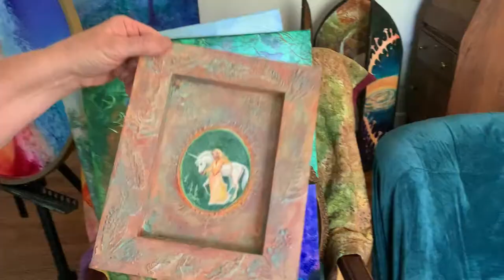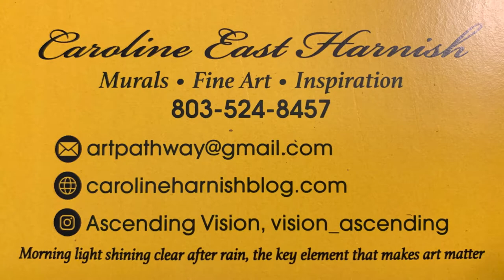Caroline Harnish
Greenville Open Studios 2023
presented by Metropolitan Arts Council + Piedmont Natural Gas
Friday Preview: November 10 | 6 PM - 8PM

For 22 years I traveled throughout Europe, painting in various locations, marketplaces, & on the streets. The landscapes of Italy were singularly inspiring, & I’ve painted hundreds of wall murals.
The ideas for my paintings come naturally, one could say, they are received; that is, I don’t work up imagining a piece of art. Usually inspirations come in a sanctuary, or a time of prayer , a space that is invigorating. I feel that an artist ought to remain true to her vision; that is, not to make contrived or sappy art just for a sale.
I like to quote G. MacDonald, “A genuine work of art must mean many things. The truer it’s art, the more things it will mean.”

Video Production: Paul Hart